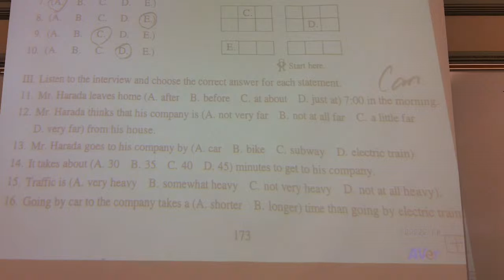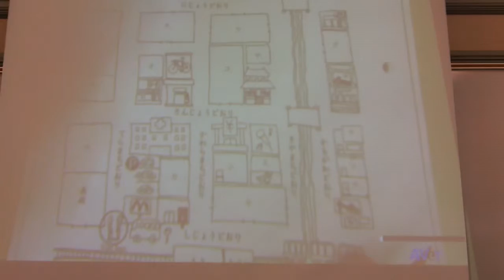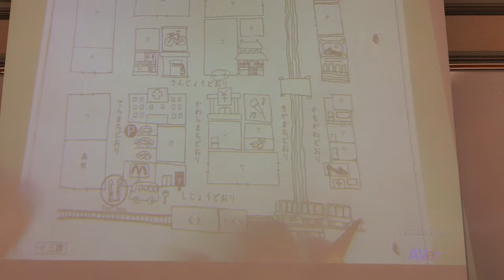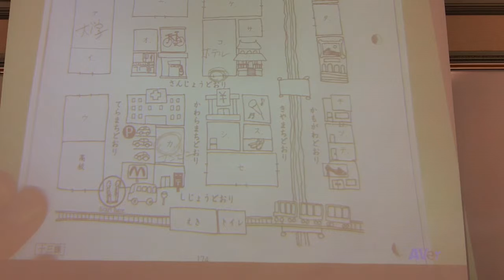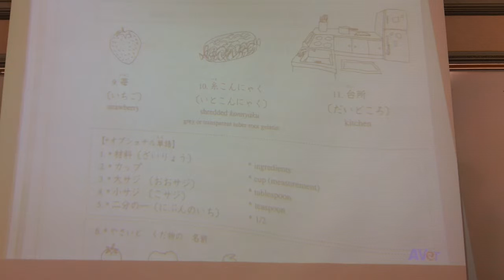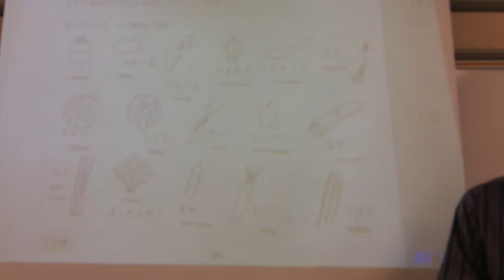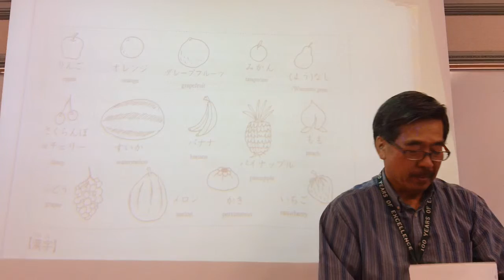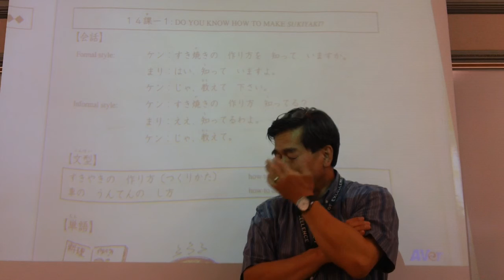5/14/19 Japanese 3 chapter13 Listening Quiz the rest and chapter14 intro